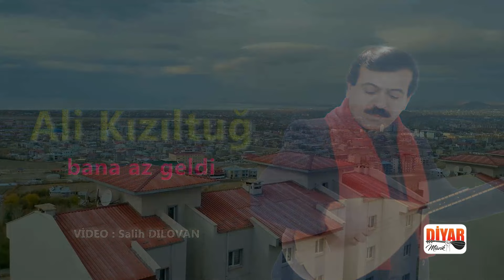Ali Kızıltuğ - -bana az geldi -dertli duygulu yürekten okunan türkü